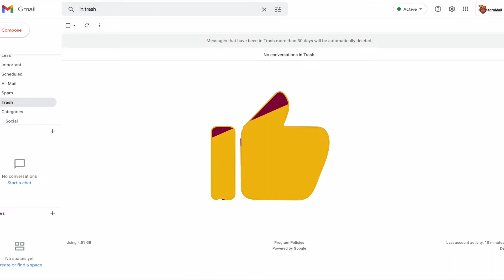ToroMail for Applicants | Tutorial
If you have not activated your CSUDH username, first watch the Username Activation Tutorial.

If the “ToroMail” icon does not appear on your launchpad, you can also access ToroMail and enter your CSUDH username and password. This is the same login information you used to access MyCSUDH, your student portal.

Video Description
This tutorial is a guided screen recording that will show applicants how to access their ToroMail emails.